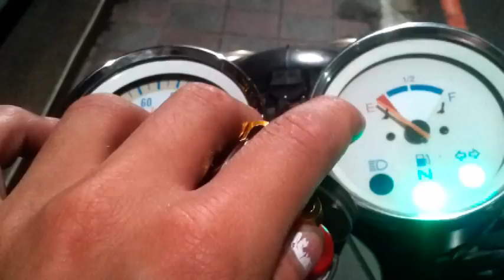Hartford APOCALYPSE GP-7 bike (MODEL: HD-200S)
This is 2nd mask bike after AEON my-125, OHV ENGINE, 14" wheel bike,
Features
PMK GP-7 Mask, USSR
USSR-UMBRELLA icon,
and Great
"野 Tri-output exhaust" made by FUJI MOTOR, TAIWAN
Bike model:LEOPARD HD-200s from Hartford, TAIWAN